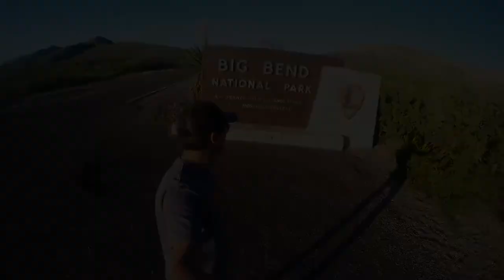Big Bend 2015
34 miles of canoeing down the Rio Grande.  Taking shotgun island to the next level.